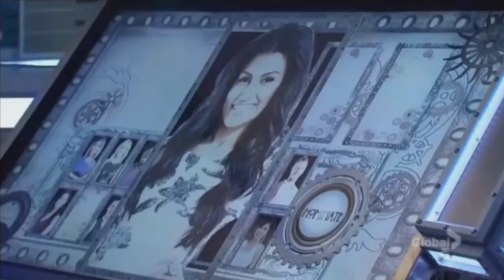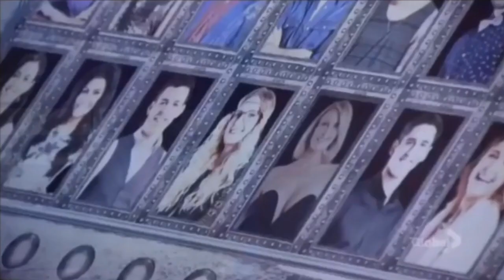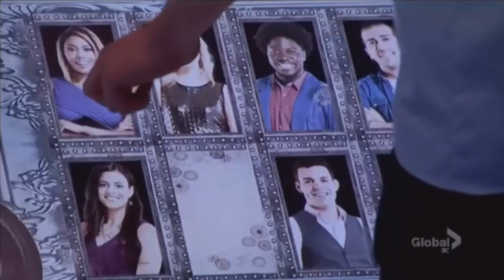BBCAN3: Everyone's Reaction to Kevin's Nominations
Still pissed off he didn't take a swing at Bobby -_-